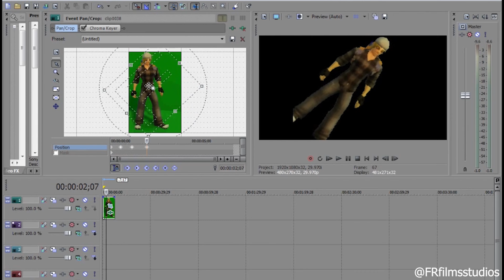- Chicka - Podcast | Free Realms Sunrise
We’re Open Podcast interviews Free Realms music video creator, Chicka!